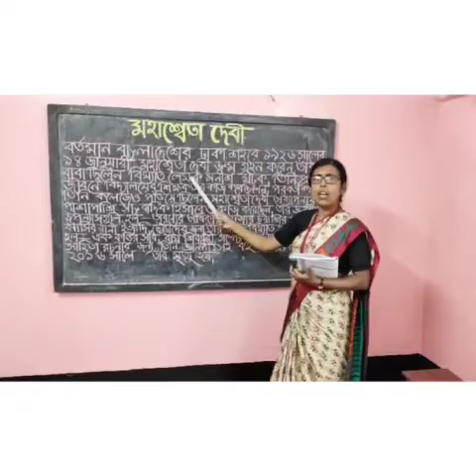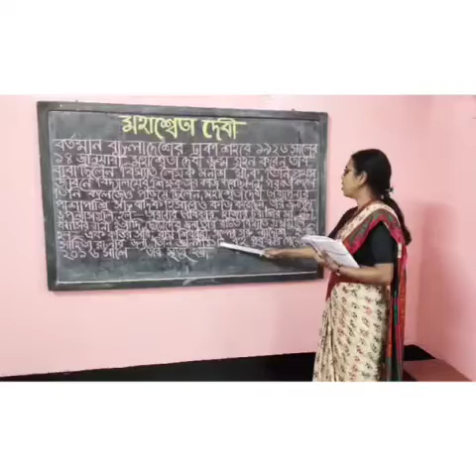Std-5, Sub- Bengali, 31.01.22